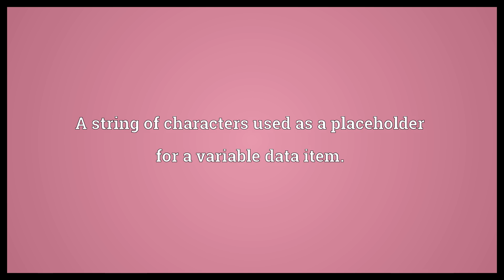Metastring Meaning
Video shows what metastring means. A string of characters used as a placeholder for a variable data item..  Metastring Meaning. How to pronounce, definition audio dictionary. How to say metastring. Powered by MaryTTS, Wiktionary